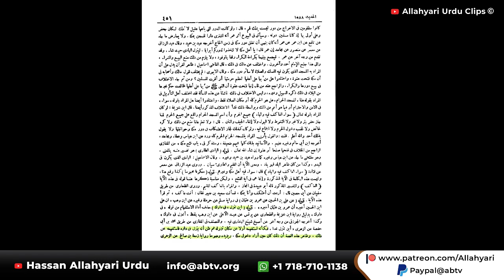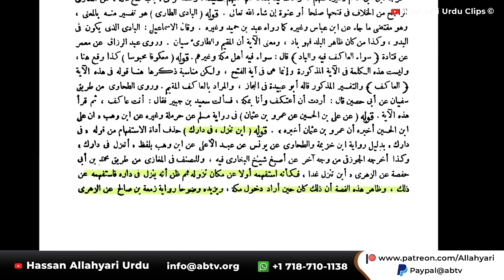Bagh e Fadak Ke Muta'aliq Sunni Behan Ka Ahem Sawal | Shaykh Hassan Allahyari Urdu | Hindi